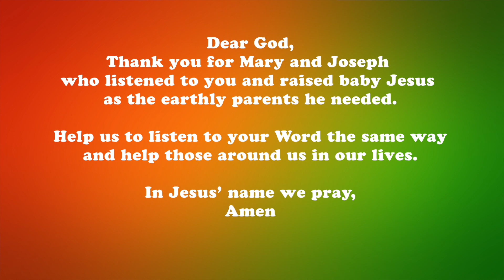God's Angel Visits Joseph - KidsChurch ep.116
Jesus is coming - but unexpectedly! God tells his angel to tell Joseph to marry Mary even though the baby is not from him...but from God!   ❤️More KidsChurch videos here!➡️

In Matthew 1:18-24 the Word of God tells us the story of the amazing time just before Jesus' birth.  So that Jesus could become "God With Us" God sent his angels a few times to put Jesus into a faithful human family so that he would grow into the Savior he would become - and then Jesus would ... save his people from sin! That's what "Jesus" means - "He will save his people".

Pierre  appears again this week in "What's the Point?" and this week's brand new song is about "The Best Gift Ever" - can you guess what that gift is? Here's a hint: it will last forever.
As ever, let us all remember God's love for us in Jesus and let us come to him in faith, knowing how precious we all are to him.

Share this program with those you care about - those you want to learn about the Good News of the Bible. Why not watch it again and share the message with someone?  Thank you! God's blessings to you. And Blessed Christmas too!
This is episode 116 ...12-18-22.

We also have a KidsChurch music playlist to enjoy.